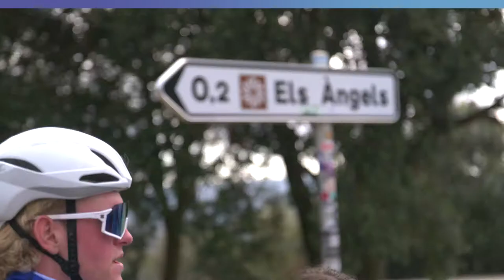WiV SunGod Training Camp Time Trial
Simon Holt introduces the WiV SunGod training camp time trial held in Girona early in 2022 where every rider wants to put on a good show. The video features Simon Holt, Rob Scott, Gruff Lewis, Ben Perry and Reece Wood